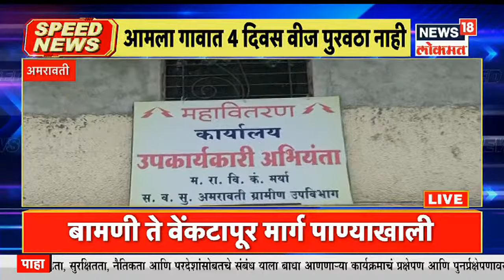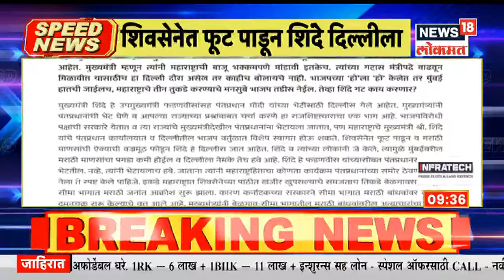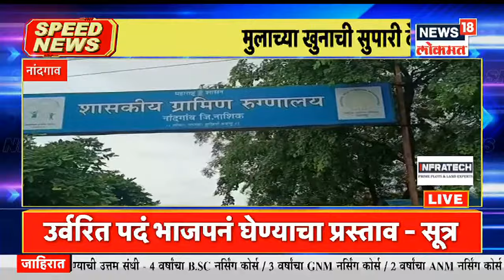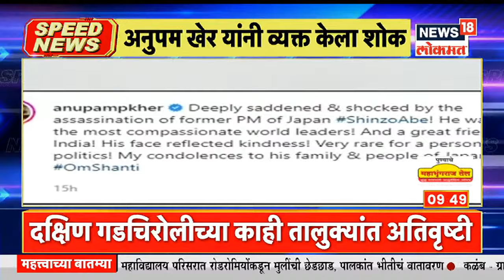Top Headlines of Morning | Speed News | News18 Lokmat | Jul 09, 2022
Monsoon 2022 : हवामान विभागाकडून राज्यात पुढील 3 दिवस म्हणजे, 11 जुलैपर्यंत अतिवृष्टीचा इशारा देण्यात आला आहे. कोकण विभागातील सर्व जिल्ह्यांना मुसळधार ते अति मुसळधार पावसाचा इशारा देण्यात आला आहे. त्यामुळे कोकणातील नागरिकांना सतर्कतेचा इशारा देण्यात आला आहे.